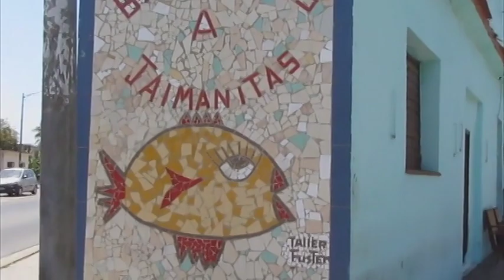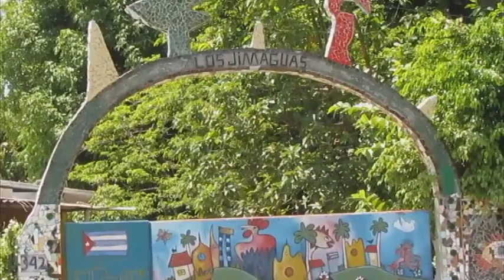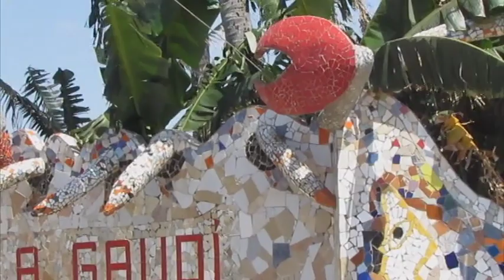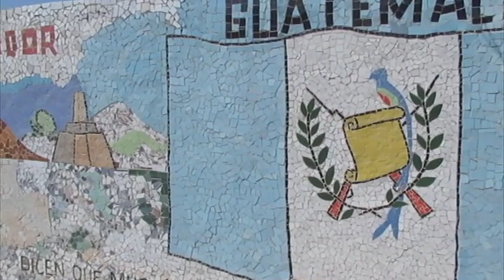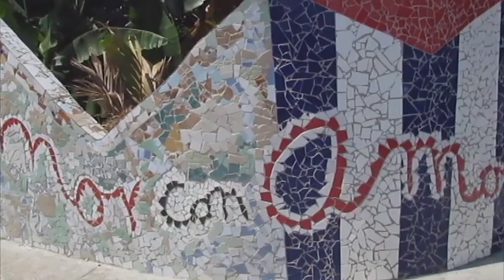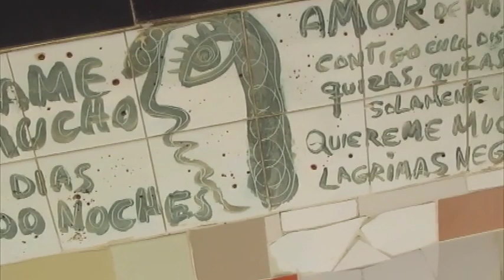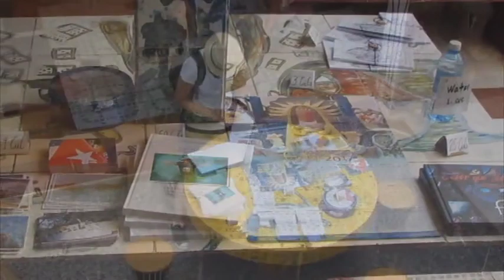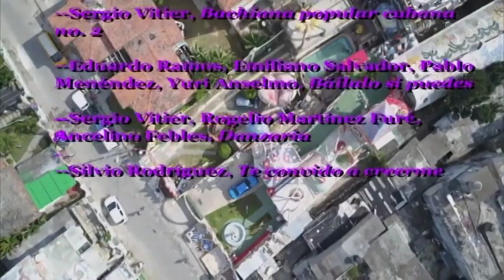Miracle in Jaimanitas - a stroll through Fusterland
What you saw in Fusterland... and what you did not see!